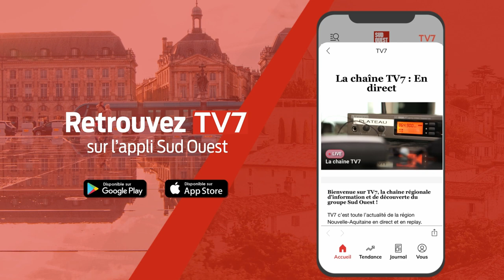Bassin d'Arcachon : reprise en douceur de la saison touristique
Un an après les incendies de l’été dernier, qui avaient interrompu en plein cœur l’activité touristique sur le bassin d’Arcachon, la saison reprend dans ce lieu mythique de la côte atlantique. Entre la réouverture des escaliers de la dune du Pilat et la météo au rendez-vous, les vacanciers ont répondu présent.